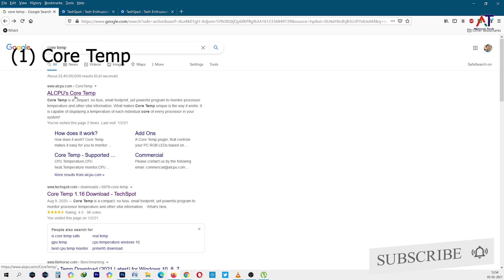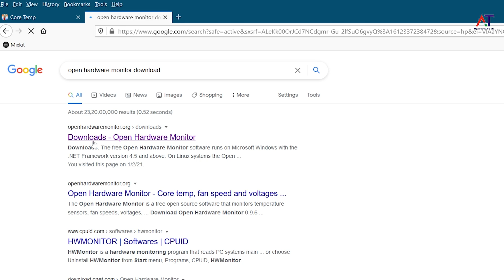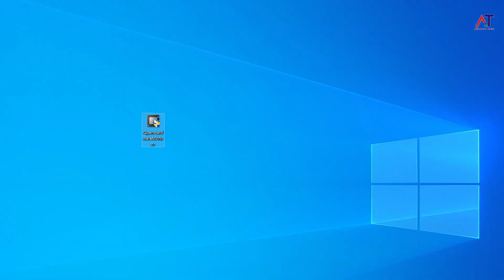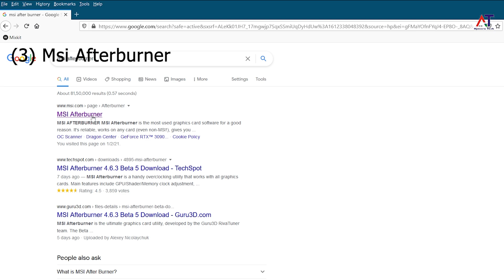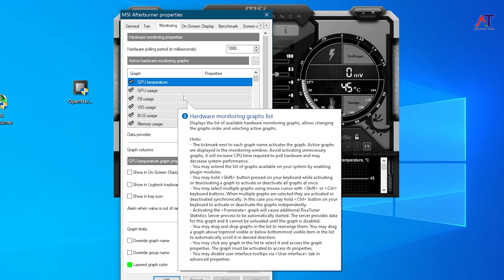How to Check Your CPU & GPU Temperature Over heating CPU & GPU in Hindi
अगर आपके पास कुछ भी सवाल है तो आप कमेंट बॉक्स में लिखिए मैं आपके सवाल का जबाब देने का कोशिश करूँगा, और आपको अगर मेरे यह विडियो अच्छा लगा  हो तो प्लीज लाइक और शेयर जरूर करें और मेरे चैनल को सब्सक्राइब जरूर करे

अजमेरा टेक की तरफ से आप सभी दोस्तों को नमस्कार
 आज मैं आपको इस वीडियो में बताऊंगा कि आप अपने कंप्यूटर का टेंपरेचर कैसे चेक करते हैं| दोस्तों हम कई बार गेम खेलते हैं तो गेम खेलते समय हमारा सीपीयू एंड  जीपीयू का टेंपरेचर बहुत हाई हो जाता है या टेंपरेचर बहुत बढ़ जाता है जिससे हमें बार-बार  स्पीड स्लो होने की परेशानी आती है इसी समस्या को देखने के लिए हम से कंप्यूटर का टेंपरेचर कैसे चेक करते हैं| उन सब के बारे में इस वीडियो में बताया गया है| इसी के साथ सीपीयू एंड जीपीयू का टेंपरेचर कैसे चेक करते हैं|  पीसी का टेंपरेचर कैसे चेक करते हैं| दोस्तों इस वीडियो में जैसे हम गेम खेलते हैं खेलते खेलते हैं हमें परेशानी आ जाती है तुम्हें पता नहीं रहता है कि अपना सीपी होता है वो कितना गरम हो गया है इससे क्या होता है कि बार-बार कंप्यूटर स्लो हो जाता है या कोई सॉफ्टवेयर अच्छी तरह से काम नहीं कर पाता है आप इस वीडियो को पूरा देखें इससे आपको मालूम पड़ जाएगा कि हम  पीसी में टेंपरेचर कैसे चेक करते हैं| दोस्तों अगर आप हमारे चैनल पर  नए आया है तो हमें सब्सक्राइब जरूर करें और बैल आइकन घंटी पर क्लिक जरूर कर देवें इससे क्या होगा कि आपको हमारे वीडियो का नोटिफिकेशन मिलता रहेगा | धन्यवाद

1) पीसी का टेंपरेचर कैसे चेक करते हैं?
2) प्रोसेसर का टेंपरेचर कैसे चेक करते हैं?
3) जीपीओ का टेंपरेचर कैसे चेक करते हैं?
4) मॉनिटर का टेंपरेचर कैसे चेक करते हैं?
5) कंप्यूटर का टेंपरेचर कैसे चेक करते हैं
6) सीपीयू का टेंपरेचर कैसे चेक करते हैं
7) विंडोस 10 में पीसी का टेंपरेचर कैसे चेक करते हैं
8) सीपीयू कितना गर्म हो रहा कैसे चेक करें
9) Check cpu and gpu temperature window in hindi